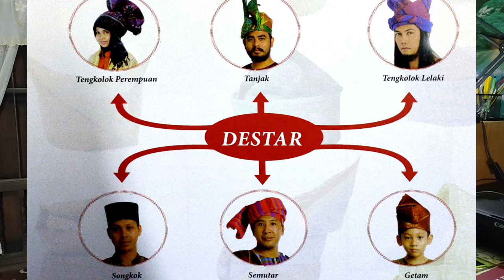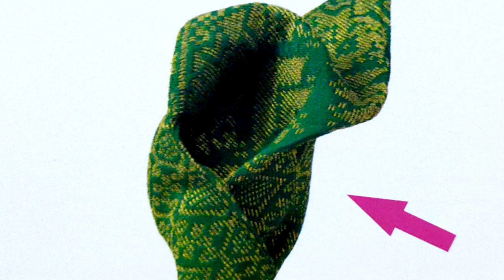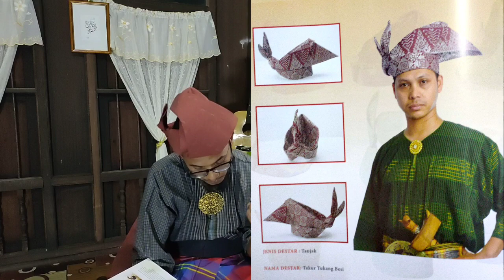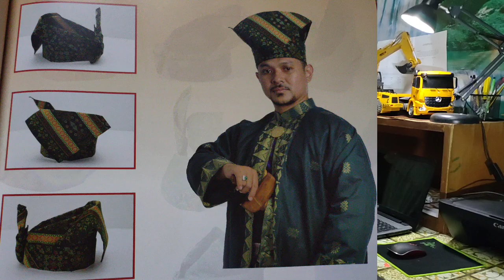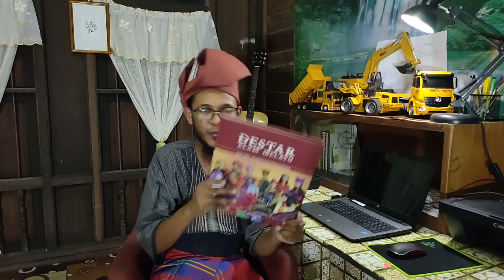makna disebalik Destar, tengkolok Melayu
Tengkolok
Semutar
Tanjak
Melayu
Silat
Adat
untuk tempahan buku, hubungi sdr Arash, 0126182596